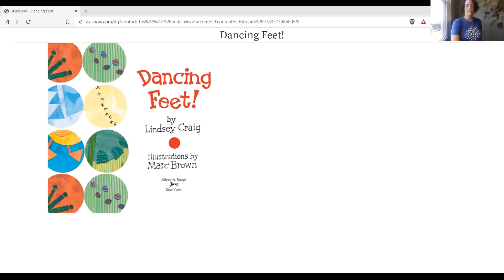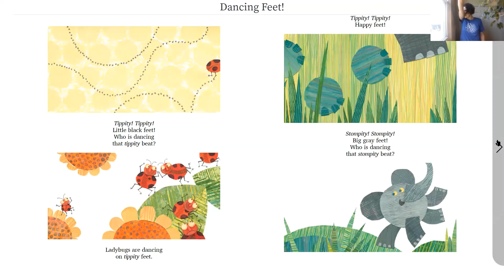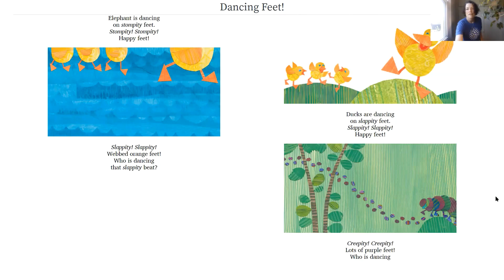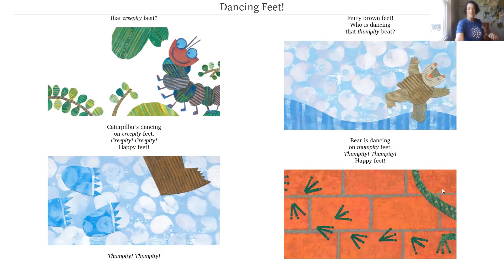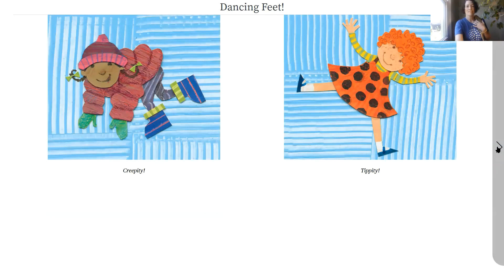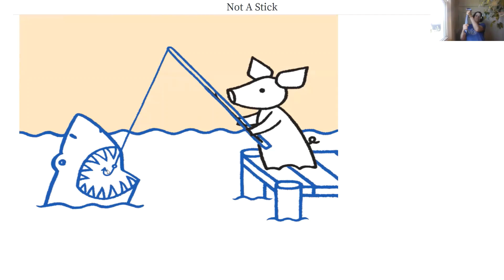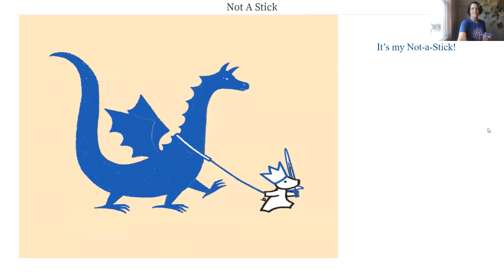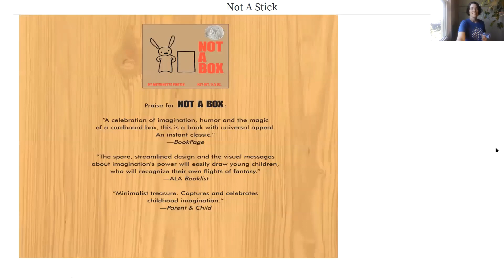Sing-Along Jam With Ashley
Dance like you have ant in your pants, learn to make a magic wand, and more in this half hour of songs, stories, and activities with Ashley and her bearded dragon, Komodo.